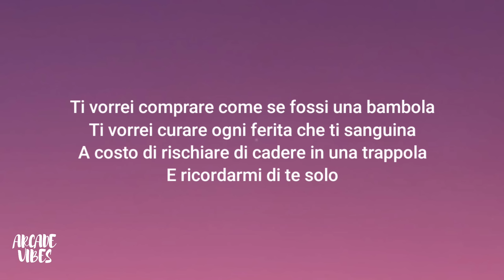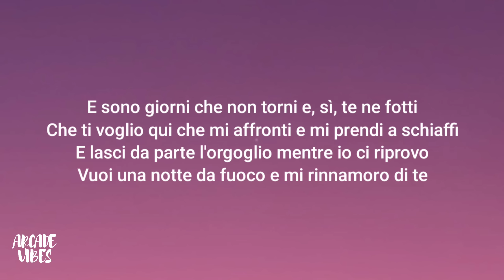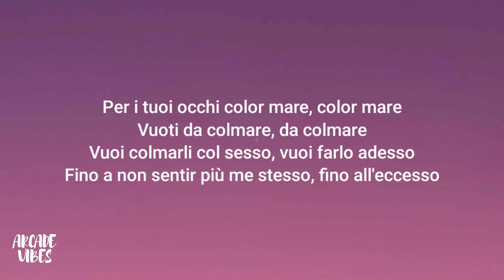Blanco - Nostalgia (Testo/Lyrics)